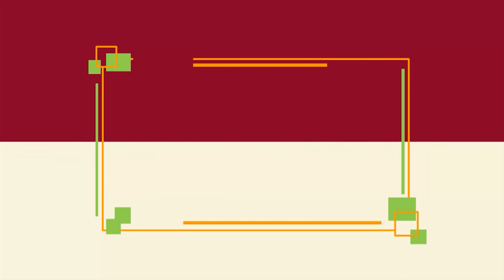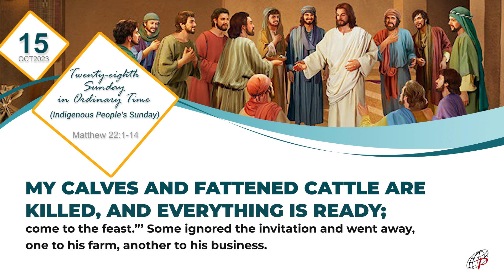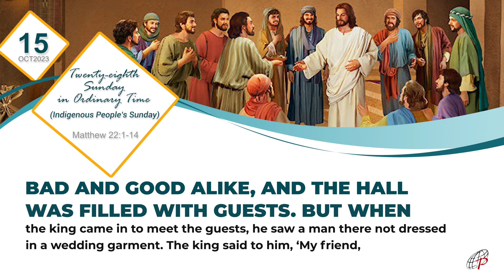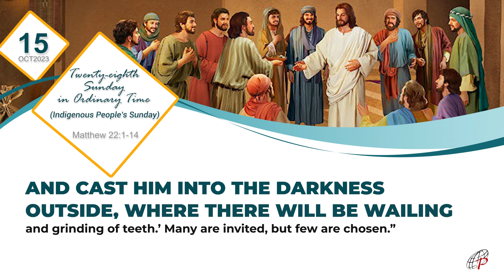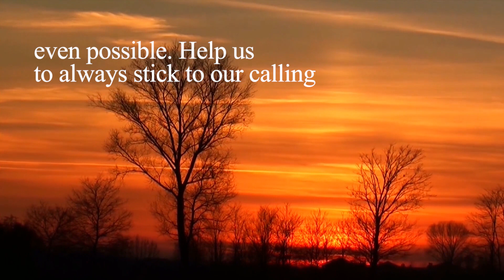Sunday Gospel Reflections October 15, 2023 Twenty eighth Sunday in Ordinary Time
Rev.  Fr.  Randy Raagas